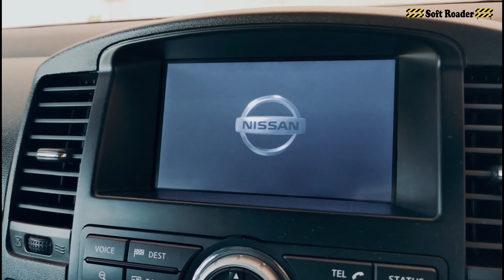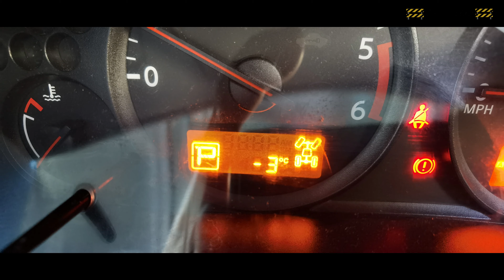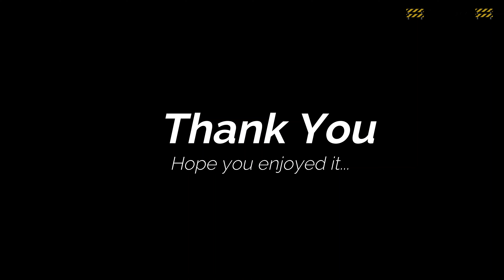Autumn diary 2020 --- Hunza - Khunjrab - Ghizer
Here are the glimpses of a recent trip up North. Its uploaded in 4K on Youtube as well and is tuned to be seen on HD TV & computer screens (16:9).

Luckily, when I reached Khunjrab National Park, the night before, there was the first spell of snow. And when I started my return journey, Babusar pass had its first snow fall and was temporarily closed by local administration. But the day I was scheduled to pass, it was open for a day. The following day it got closed again due to fresh snowfall.